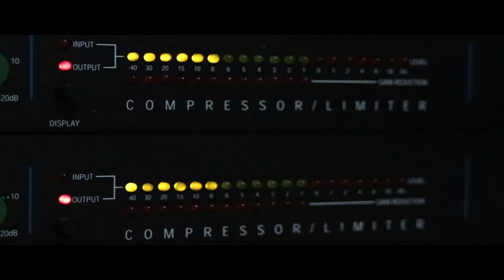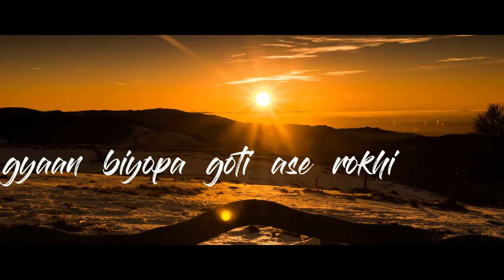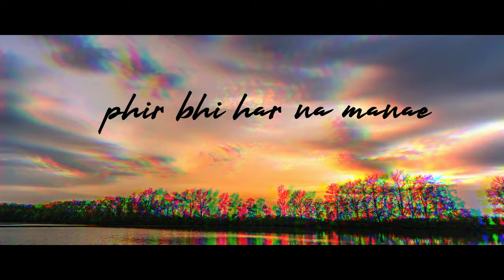TRAPADOC I JIMEDARI (HOSH) [Prod. COBRA] (Official Video)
This Video is about the responsibilities and the situation that is faced.

Performed by TRAPADOC
MIX & MASTERED : TRAPADOC
VIDEO : TRAPADOC